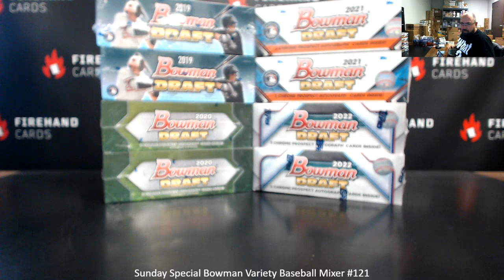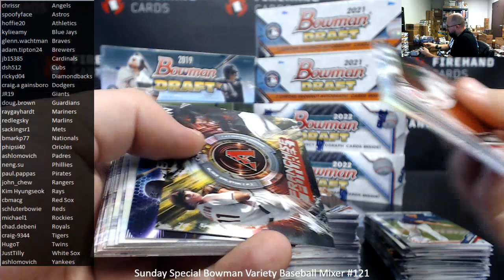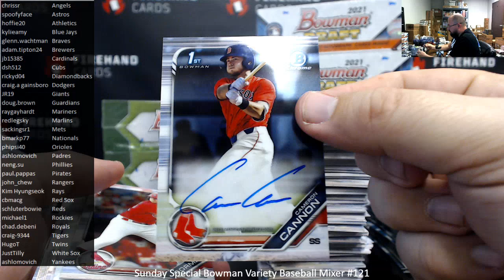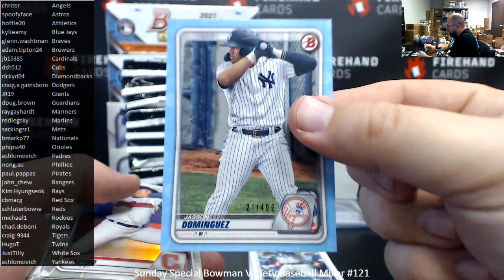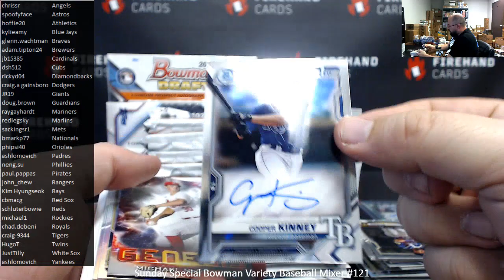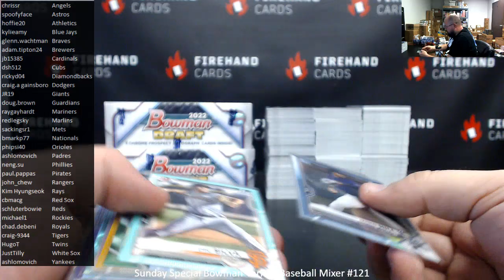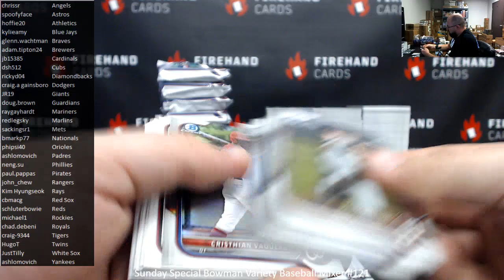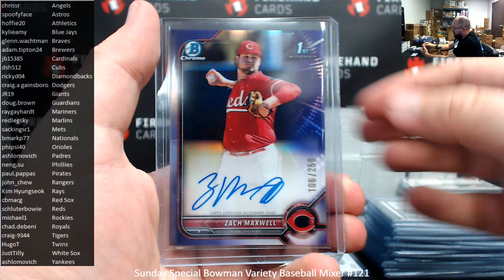1/22/2023 Sunday Special Bowman Variety Baseball Mixer #121